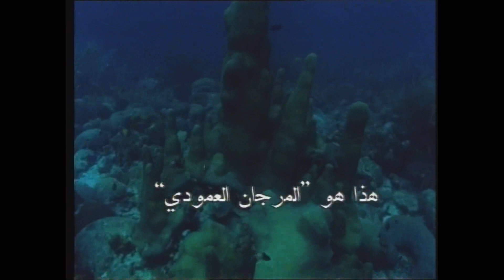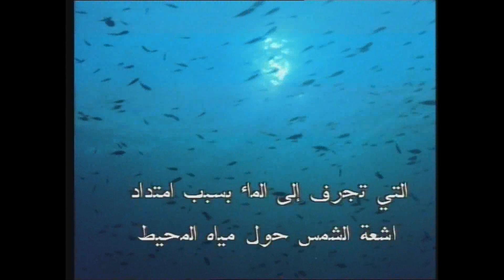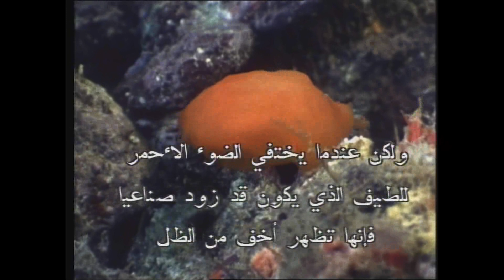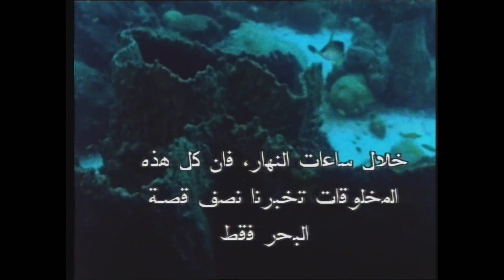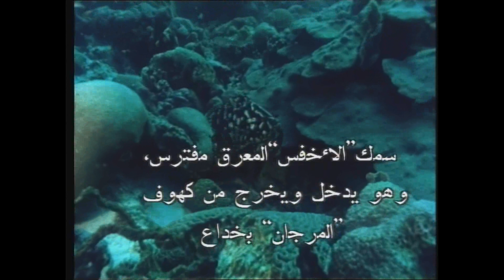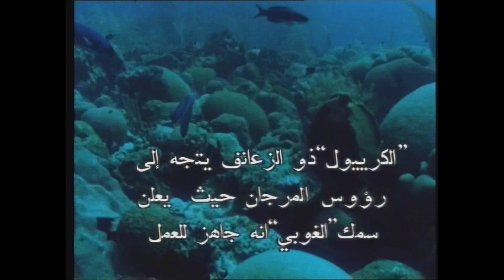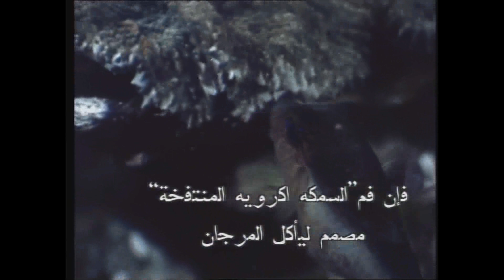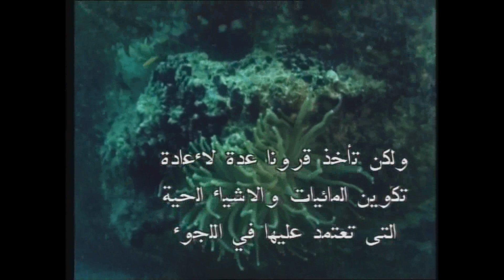November 29, 2020(4)